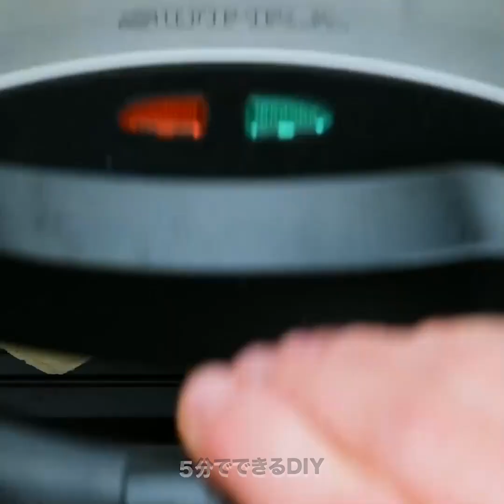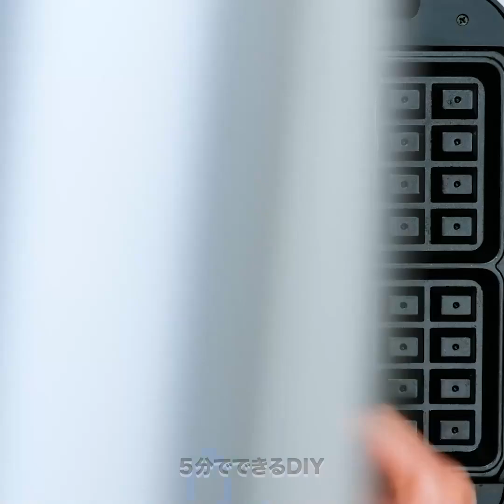全家族向けの美味しいフードハックとレシピアイデア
私たちのキッチンへようこそ！ここでは創造力が美味しさと出会います！このビデオ「全家族のための美味しい食品ハックとレシピアイディア」では、風味溢れる技とヨダレが出るほど美味しいレシピを全家族に提供しています。料理初心者であろうと seasoned chefであろうと、これら簡単にフォローできるハックとレシピは、あなたの家族のテーブルに喜びをもたらします。誰もがお代わりを求めるような食事を作る準備をしましょう！新しい味を探求し、愛する人々と料理の愛を共有するために、私たちと一緒に参加しましょう。一緒に食事時間を思い出深い経験にしましょう。

タイムスタンプ:
00:00 ソウルチーズコーン
00:13 ワッフルメーカーを使用したユニークな食事
02:05 パーフェクトなチョコレートポップコーンの作り方
03:55 ヨダレが出るほど美味しい卵のレシピ